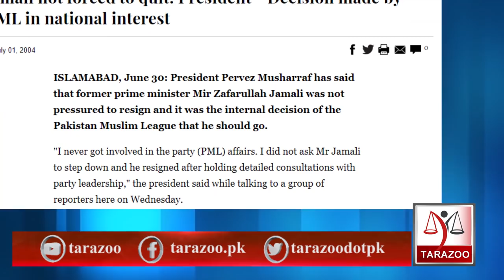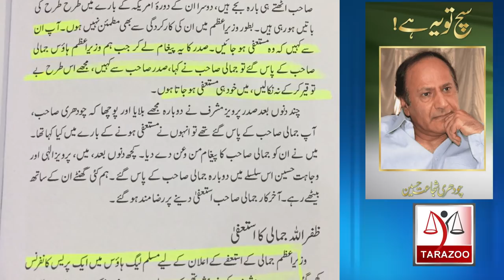Pakistan Kay PM#30 | Zafarullah Khan Jamali and Pervez Musharraf | Tarazoo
Pakistan's military dictator General Pervez Musharraf announced General Elections in 2002 after making a kings party and Zafarullah Khan Jamali was elected as prime minister? Bilal Ghauri tells how he was picked for this slot and how he was shown outer door by mighty General Pervez Musharraf.